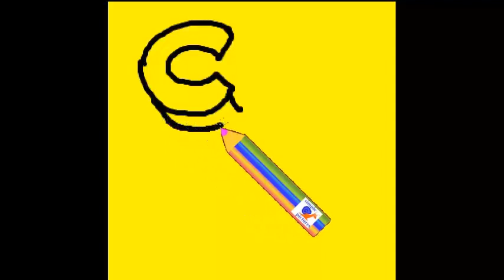как нарисовать 3D букву С рисунок для запоминания Русский алфавит детский с картинками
Буква С русского алфавита. простой способ для детей учить алфавит видео с прикольными трёхмерными буквами и подходящими рисунками прописные буквы и письменные буквы . Simple method for children to learn letters of russian alphabet Letter